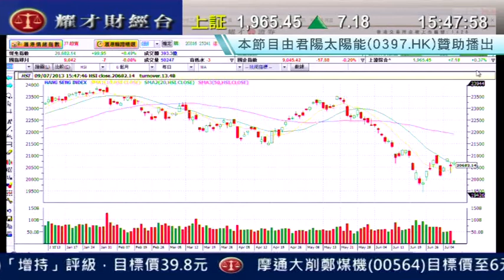耀才財經台 有問必答 鍾蔚茵 郭思治「 有問必答：0175、0751、0067」